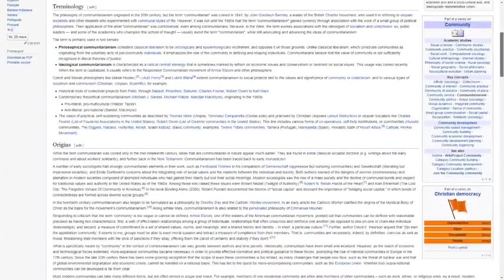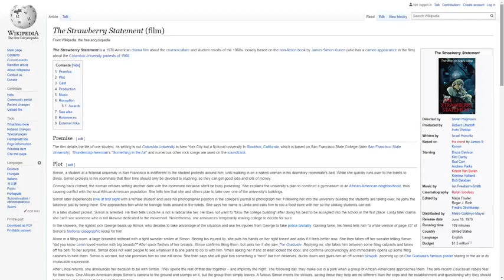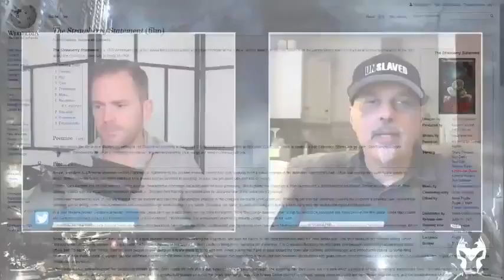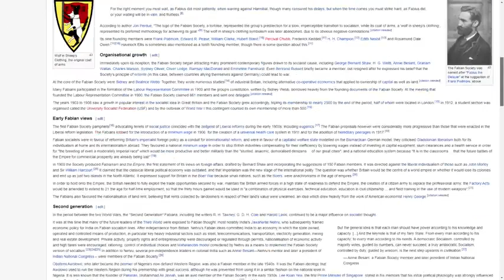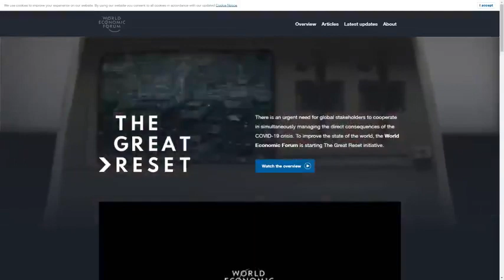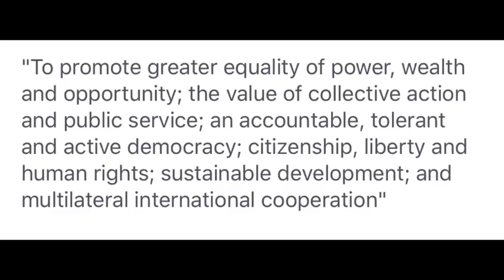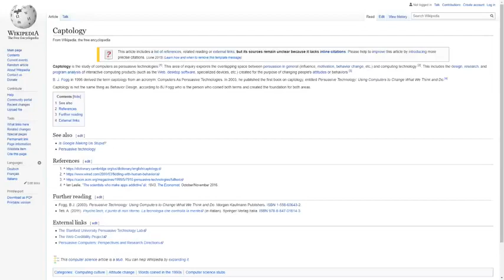Communisms Internal Meltdown - Michael Tsarion & David Whitehead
UNSLAVED - OPENING THE EYES OF THE WORLD -

In 2007 Michael wrote his third book, Astro-Theology and Sidereal Mythology, and subsequently toured Britain, Europe and Australia, giving one-of-a-kind presentations on:
The Western Magical Tradition, The Hermetic Arts of Divination, Atlantis & Prehistoric Civilizations, The Occult History of Ireland, The Druids and Tree Worship, Astro-Theology, Subversive Symbolism, Symbolic Literacy, Psychic Vampirism, Germanophobia, The Female Illuminati, Western Mysticism and Idealism, The War on Consciousness, Disciples of the Mysterium (2012), Trees of Life (2012), Path of the Fool (2013), Cards on Houses (2016), Schelling: Understanding German Idealism (2016), Dragon Mother: A New Look at the Female Psyche